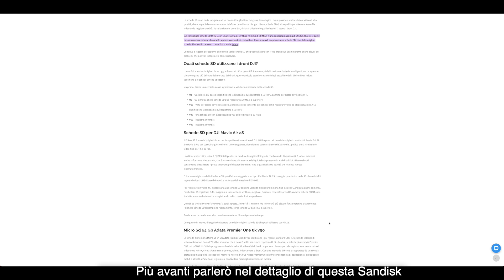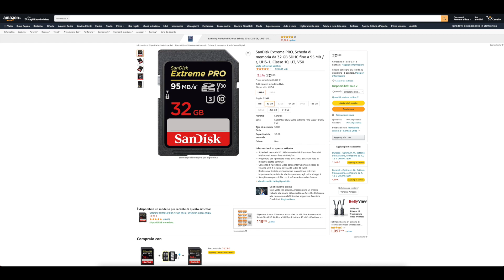#2 TUTORIAL DRONE | Scegliere la MICRO SD perfetta per il tuo DRONE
Benvenuto nella 2a lezione di oggi, dove parleremo di un argomento importante ma purtroppo sottovalutato da molti neofiti: la scheda micro sd per i nostri droni.

E' un gesto semplice e gratuito per te, ma molto importante per me :)

Ci vediamo in volo!